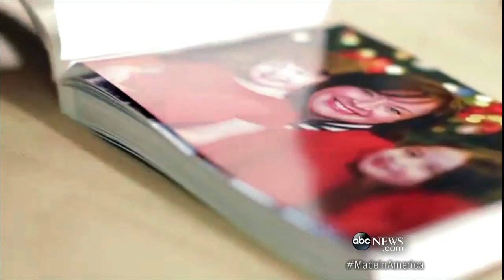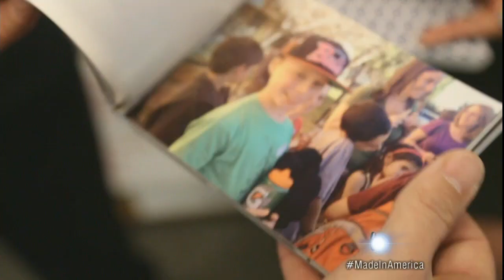Family's Way to Preserve Images Hits Jackpot With the Help of "Shark Tank"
Brian and Julie Whitman sell GrooveBook for $14 million to Shutterfly.